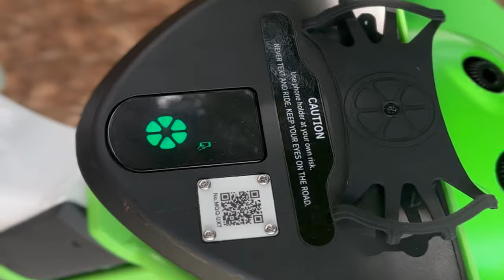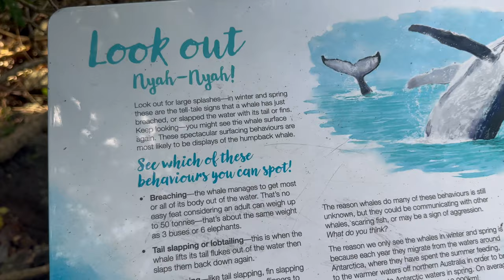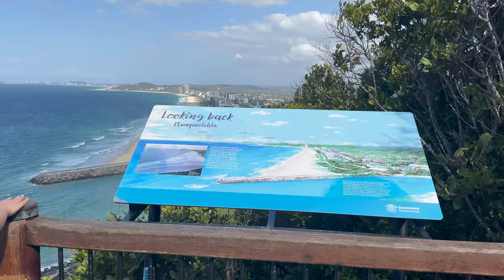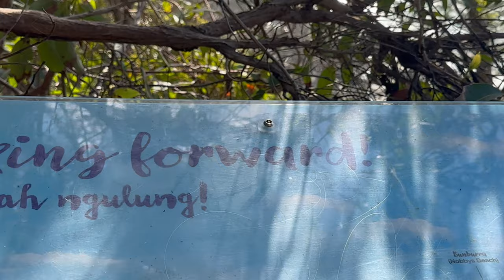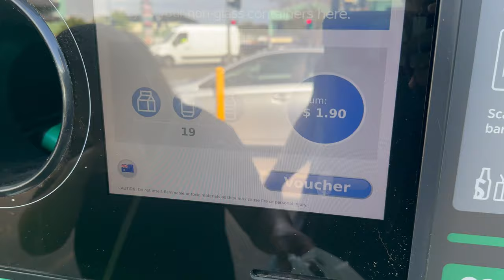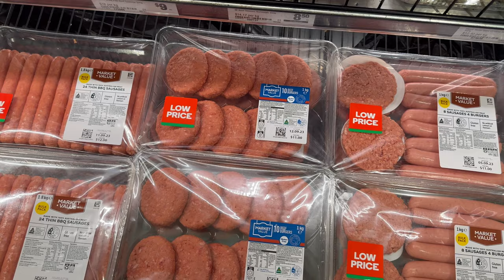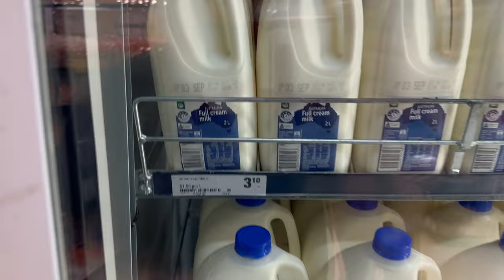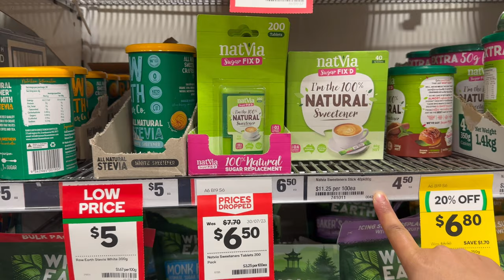WEEKLY VLOG | BURLEIGH HEADS BEACH